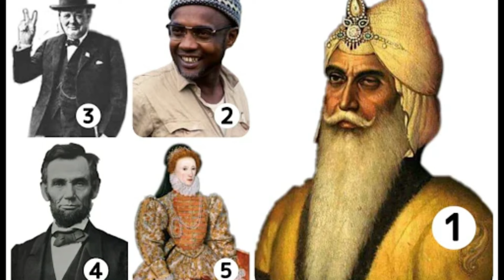Ranjit Singh's Top 3 Game-Changing Decisions?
In this episode of "Rethink with Umar Javaid," we delve into the remarkable leadership of Maharaja Ranjit Singh and explore his top three game-changing decisions that reshaped the course of history. Discover how his secular policies united a diverse kingdom, his strategic dealings with the British East India Company, and his unprecedented success in halting northern invasions that plagued Punjab for centuries. We also discuss his visionary educational reforms and innovative military strategies that laid the foundation for a modern and resilient state. Join us as we rethink the legacy of this legendary ruler and the enduring impact of his decisions.

MaharajaRanjitSingh SikhMisls Sher-e-Punjab
Lahore1799#guruarjandevji#gurutegbahadursahibji#Sarkar e Khalsa#Mughal Empire#EastIndiaCompany PunjabiHistory MilitaryStrategies HistoricalLeadership PunjabiHeritage HistoryUnveiled# BBC World Histories#The Greatest Leader of All Times